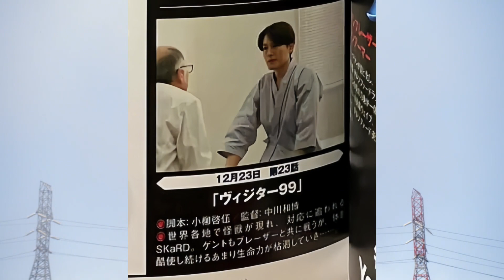布萊澤奧特曼12月情報！